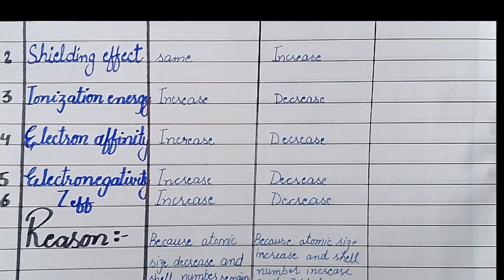atomic size#sheildeing effect#ionization energy#electron affinity#electronegativity#chemistry#imp